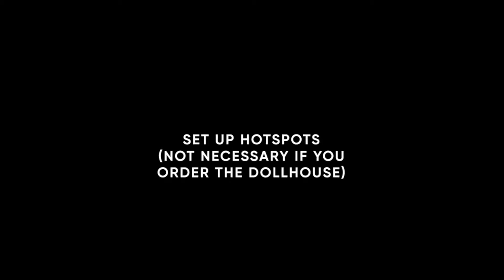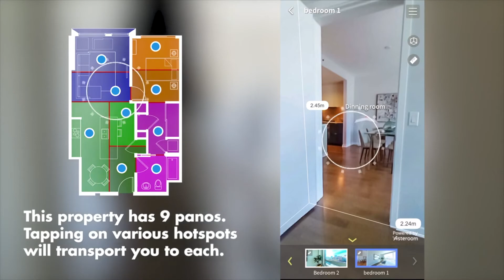How to setup hotspots on tours | Asteroom Tutorials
If you order a 3D Dollhouse hotspots will be created for you automatically.

Hotspots are what enable's people to click through tours and virtually experience a property. This is a necessary step to complete before sharing a tour.

Asteroom helps you create 360° Virtual Tour with your smartphone. Asteroom is a 360° Virtual Tour Creating Solution, including software that make panoramas into an online virtual tour and a set of hardware "Pano Kit" that turns your phone into a 360° camera and take still panoramic photos.
We made it easy-to-use, no extra training, and no expensive equipment.
to see how it works.